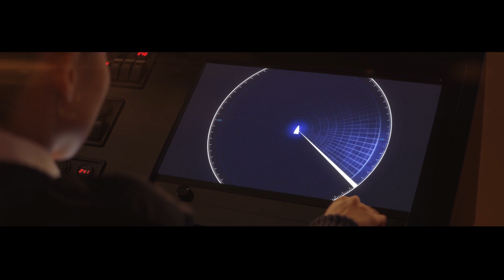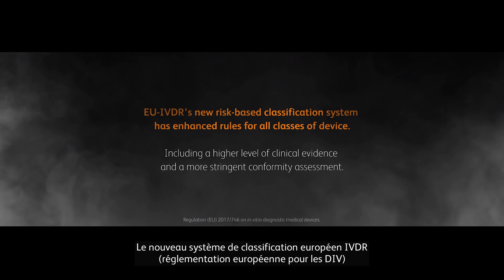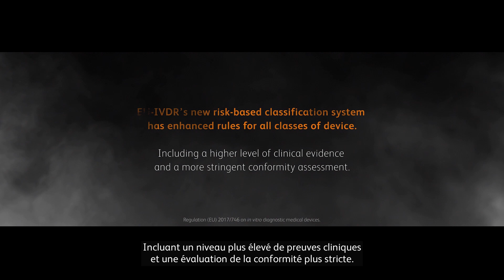Lift the Fog – Episode 2 (Français)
The EU IVDR – What does it hold for health institutions (HIs) and labs? The EU IVDR will force several changes in the way labs work. According to the new directive, health institutions (HIs) can no longer use unapproved lab developed tests (LDTs) if an equivalent CE-marked test is available in the market.